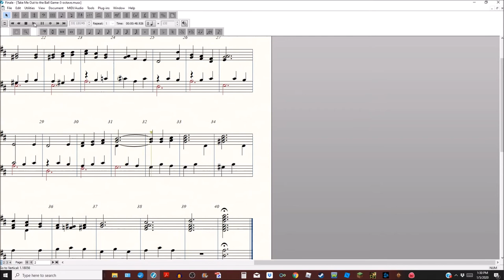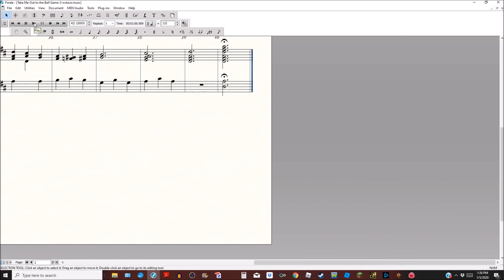Take Me Out to the Ballgame for 3-octave handbell choir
This is an arrangement of Take Me Out to the Ballgame for 3-octave handbell choir.

Sheet music links:
Take Me Out to the Ball Game - for easy guitar with TAB
Take Me Out to the Ball Game - for TTBB choir with piano (optional guitar)
Take Me Out to the Ball Game - for SSA choir with piano (optional guitar)
Take Me Out to the Ball Game - for SATB choir with piano (optional guitar)
Take Me Out to the Ball Game - for SAB choir with piano (optional guitar)
Take Me Out to the Ball Game - for 2-part choir with piano (optional guitar)
Take Me Out to the Ball Game - for piano/vocal with optional guitar (Key of A)
Take Me Out to the Ball Game - for piano/vocal with optional guitar (Key of D)